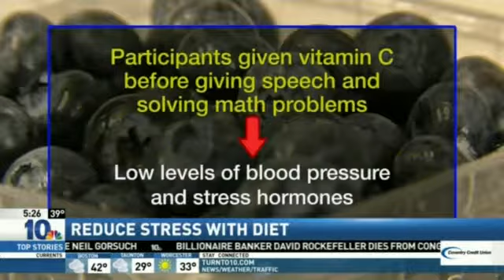Alison Bologna Stresses Frank Coletta Out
Jumping in and reading his story about foods that relieve stress...   yikes